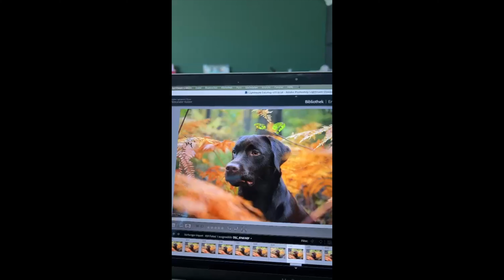WEEKLY VLOG #41 | 2 Wochen nicht zu Hause + Live Test || Funktioniert das?!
Heute habe ich etwas neues für euch.
Ich habe mich jetzt dazu entschieden, dass ich in Zukunft weekly Vlogs online bringe.
Ich zeige euch was so in meinem Alltag passiert und nehme euch überall mit.
Da die XMas Vlogs so gut angekommen sind, habe ich mir gedacht ich werde nun jeden Sonntag einen Vlog online bringen.
Diese Vlogs werden jede Woche online kommen und sind immer um eine Woche versetzt.
Dieses mal zeige ich euch unser fast fertige Bad und sage euch wie ich die Sachen von Iglu&Friends fand.
Wenn euch also interessiert, was ich so diese Woche gemacht habe und was ich zugeschickt bekommen habe,

Spare 3 € auf deine erste My little Box:

FRIEND24424

!!! ACHTUNG !!!

Link zu den Produkten:

Vitalrin Kapseln

Preis: 39,90 € für 180 Kapseln (reduziert)

Preis: 2,59 €

Preis: 1,11 €

Preis: 3,59 €

Preis: 2,49 €

Preis: 6,99 €

📦 Pakete senden an:

Raphaela Kulzer
Postfach 2 24
94302 Straubing